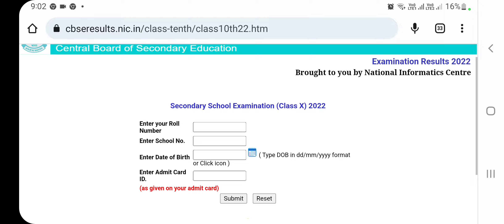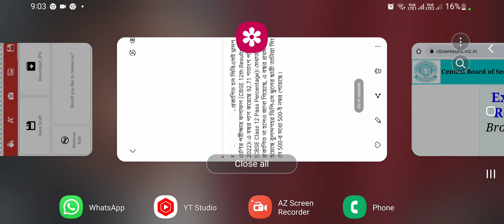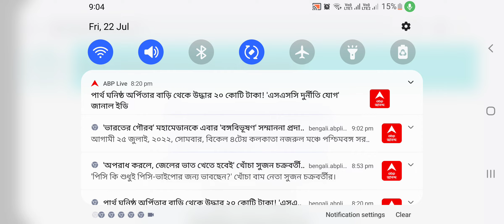cbse x and xii result 2022 published today || how to get result 2022 10 and 12 cbse exam